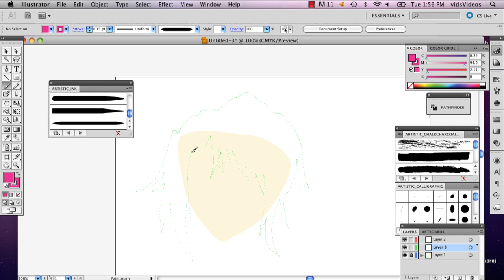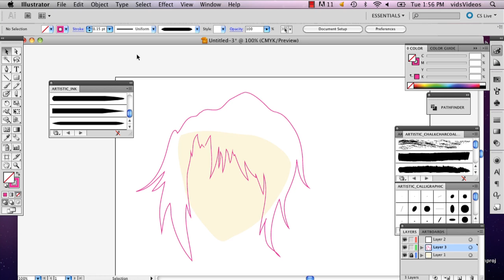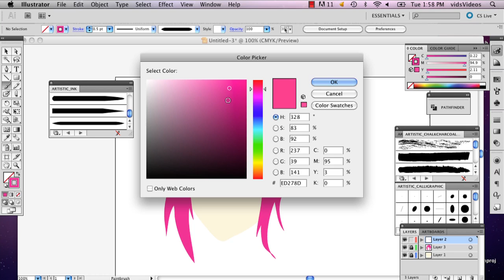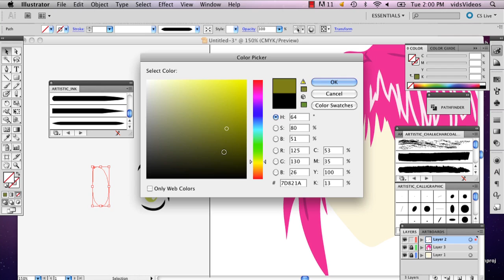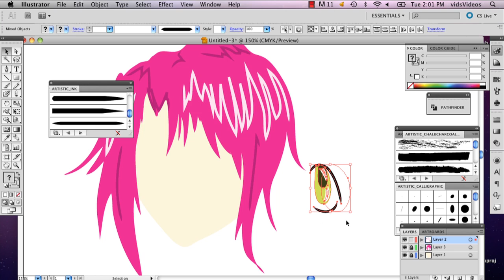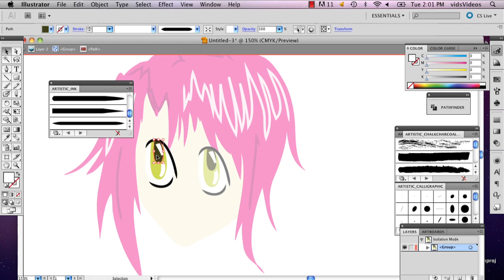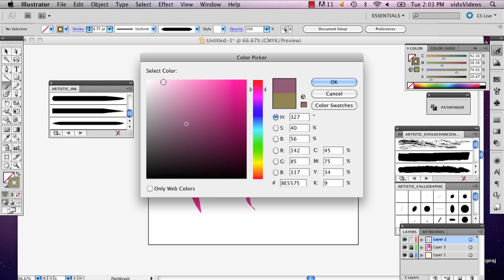Anime Character Tutorial for Illustrator CS3 : Adobe Illustrator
Anime is a style of animation rooted in the culture of the country of Japan. Get an anime character tutorial for Illustrator CS3 with help from a well-versed web, graphic and illustrative designer in this free video clip.

Series Description: Adobe Illustrator is so powerful that the only other tool you'll need to create great-looking images on your computer is your own imagination. Get tips on how to make the most out of Adobe Illustrator with help from a well-versed web, graphic and illustrative designer in this free video series.